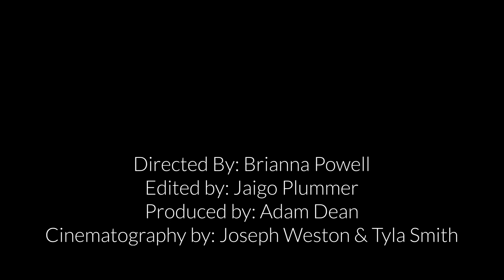THE LOFT STUDIO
A short film that I and my fellow classmates made to advertise The Loft Studio in Treorchy.